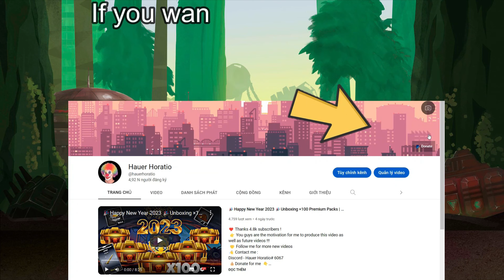Join the arena 1vs1 | Super Mechs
👉 You guys are the motivation for me to produce this video as well as future videos !!!
 🤝 Follow me for more new videos
🎶 Music 👇 :
1-somebody that i used to know